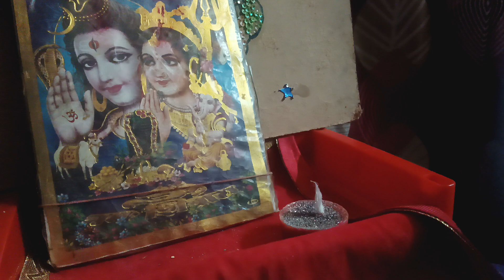Shiv ji bhajan❤🏝👨‍✈️🧘‍♀️👍🏻